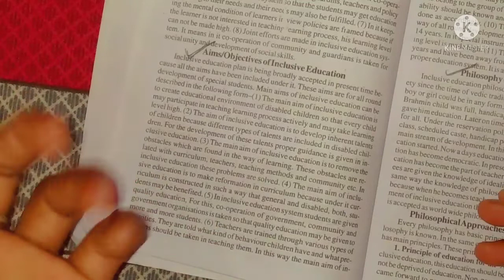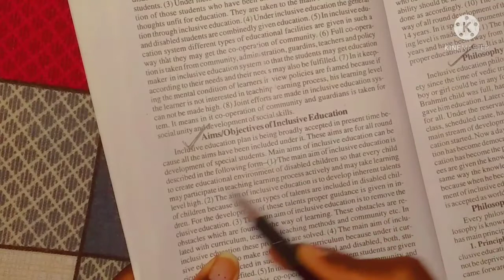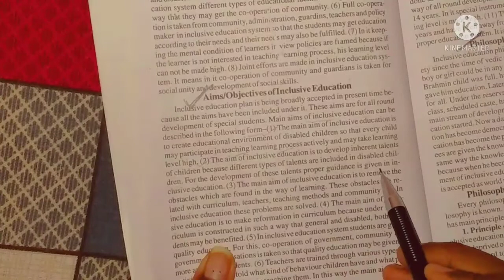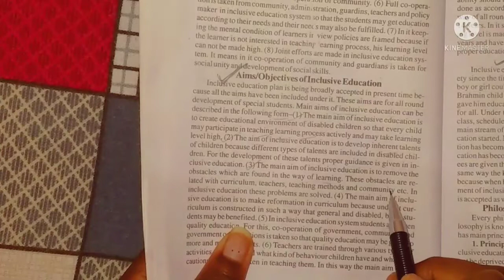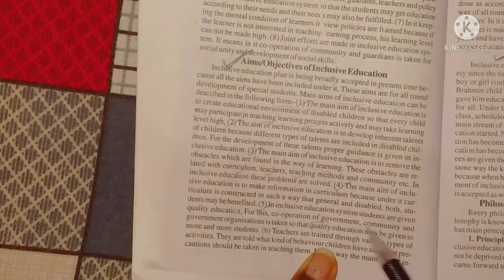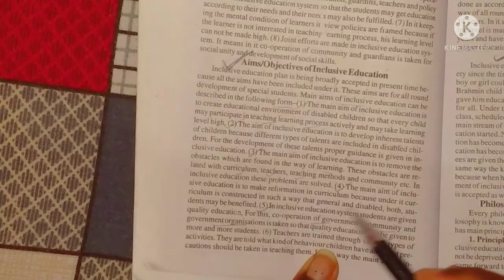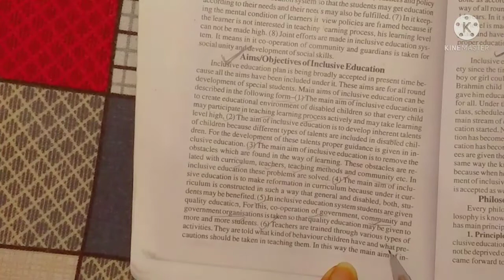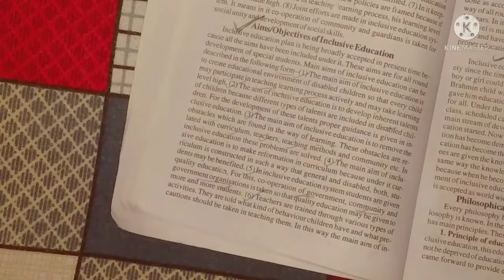Aims / objectives of inclusive education | B.ed pedagogy.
FRIENDS TO NEW  VIDEO

Ess video maine aap sabhi ko Aims / objectives of inclusive education karaya hai or ye video complete nahi hai mai. Ess topic ko  two parts main upload Karu gi .Ye video ka 1st part hai , 2nd bhi jldi upload Karu gi.

so wait for another new video soon.

i hope this video will help you in clearing your doubts añd topic for your exams & class test.

🔸 Ask your Queries in comment section